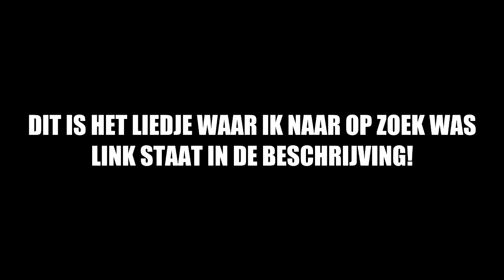"EEEH MACARENA" | Call of Duty Ghosts Live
Call of Duty strikes again..met de macarena!
Kunnen we hiervoor de 800 likes halen?

● Meer Call Of Duty video's!

Hier vind je de leukste video's over Call Of Duty, Minecraft , Grand Theft Auto 5 , Fifa 14 en zelfs meer!